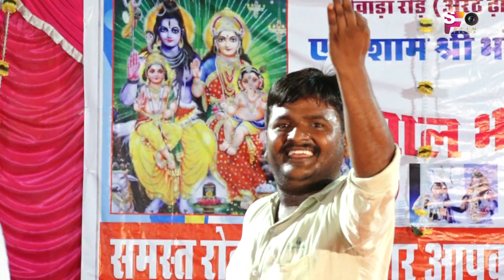SONANA RA BHERUJI BEGA BEGA AVO ASHAJI VAISNAV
SHIV PARIVAR PRATISTHA LAKHMAVA 5/6/2017 LIVE BY SUKHAN FILMS SHEOGANJ